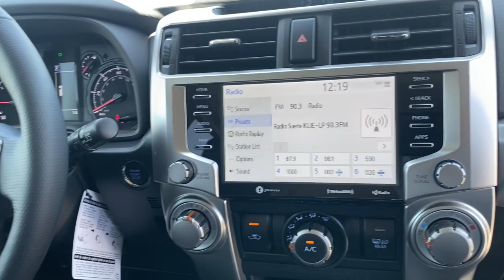2024 Toyota 4Runner Westminster, Costa Mesa, Garden Grove, Long Beach, Huntington Beach, CA 214612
JTENU5JR0R6277936 Nautical Blue Metallic New 2024 Toyota 4Runner SR5 Premium available in Huntington Beach, California at Toyota of Huntington Beach. Servicing the Costa Mesa, Garden Grove, Long Beach, Huntington Beach, CA area.